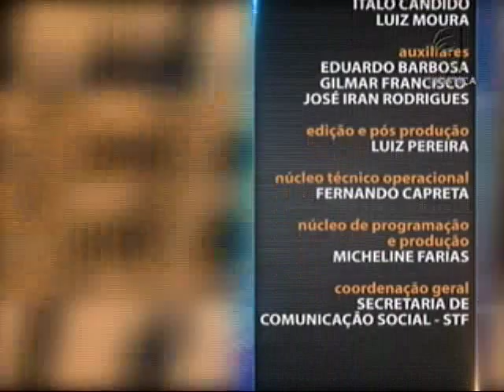Direito Tributário - Regra-matriz de Incidência Tributária - aula 3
Quem são os contribuintes? O que significa a expressão ‘crédito tributário’? Saber Direito Aula desta semana tem curso sobre Direito Tributário. Nas aulas, o professor Lucas Galvão explica o fenômeno da incidência jurídica tributária. No decorrer do curso, você vê o que significa o termo Antecedente (aquele que descreve o fato gerador da obrigação tributária), o que é fato gerador de obrigação tributária, hipótese tributária e consequente tributário. O professor discorre, ainda, sobre os critérios do fato jurídico tributário: critérios material, espacial e temporal.